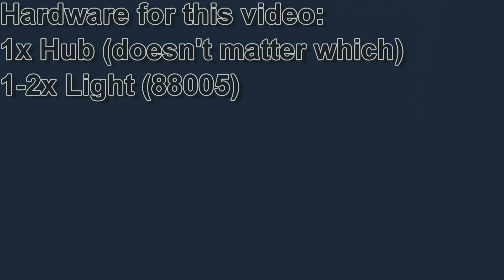Lego Powered Up Tutorial #13: improving the fire flickering with variables [English|HD]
Welcome back to the wilderness. Today we'll try to improve our flickering fire with variables. However the new solution has a very bad flaw that we'll fix in the 15th part.